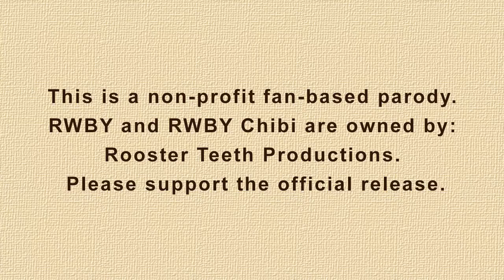Adam the Edgelord (RWBY Abridged Episode 5)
We finally return to abridging this show without starting from Volume 1. And in the month of October? Who would've thought I'd get another video done before December?

Also, Yang still doesn't get her own episode!

Twitter (that I never use): @iliac_crestvein
Reddit (that I sometimes use): pieisdabest1
DeviantArt (for garbage artworks): ASadlyWhimsicalFool